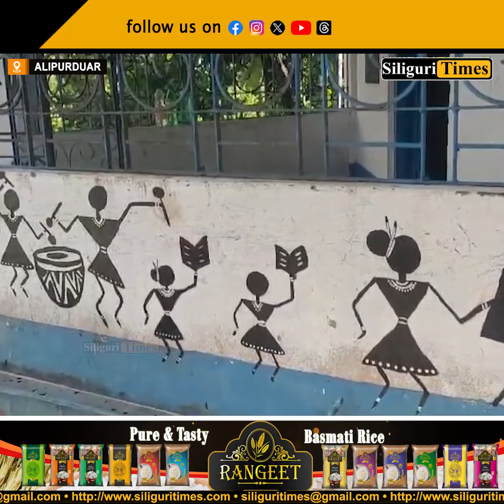Unique project in Alipurduar's Panijhora to turn region into 'Book Village' (Hindi)